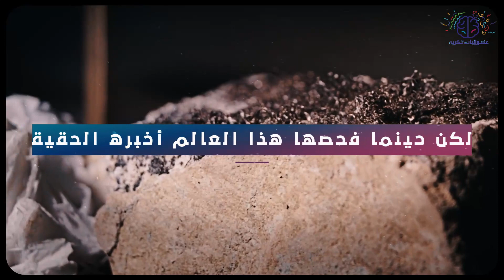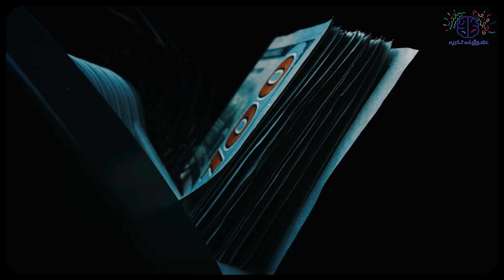كان يستخدم الرجل هذه القطعة الصخرية لإيقاف الباب ولكن حينما فحصها هذا العالم أخبره الحقيقة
لمتابعة معلق الصوت على الانستجرام

كثيرا ما نجد ان الحظ يحالفنا ويصبح رائع معنا وقادر على تحقيق اشياء لا مثيل لها تعود علينا بالنفع في حياتنا. كثيرا ما نجد ان سوء الحظ نتعرض له كثيرا في حياتنا لما يجعلنا نخسر اشياء كثيره ونعاني معاناة كبيره. لكن حينما يتحالف الحظ معنا ويكون جيد يعود علينا بالنفع ويجعلنا نشعر بالسعادة لتحقيق الاشياء التي نسعى لتحقيقها. هذا ما قد حدث مع هذا الرجل الذي يدعى ديفيد موزرك. يعيش في ميشيغان ومثله مثل اي شخص يسعى لتطوير حياته لكي يتمتع بها.